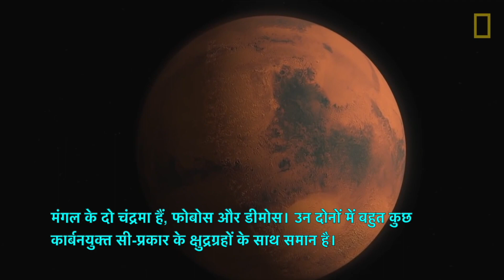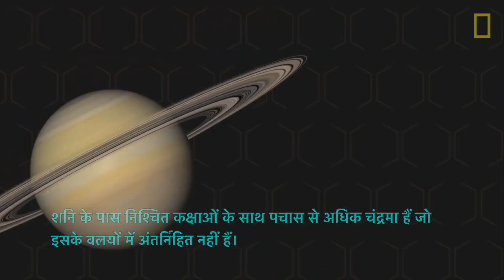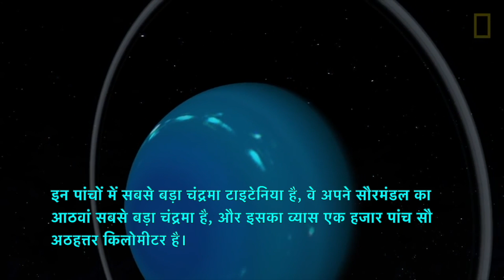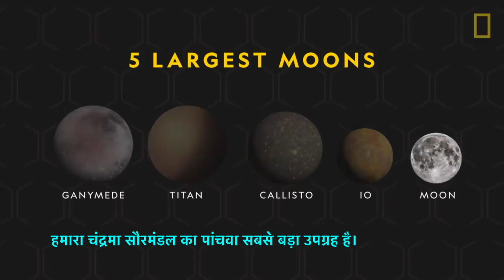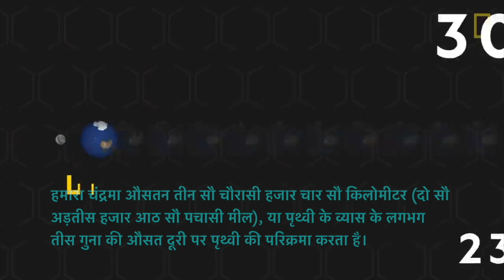सौर मंडल - हमारे उपग्रहमंडल | भौगोलिक विद्या पर शैक्षिक श्रृंखला | The BoseAnalysis.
चंद्रमा - जिसे प्राकृतिक उपग्रह के रूप में भी जाना जाता है - हमारे सौर मंडल में ग्रहों और क्षुद्रग्रहों की परिक्रमा करता है। पृथ्वी का एक चंद्रमा है, और हमारे सौर मंडल में 200 से अधिक चंद्रमा हैं।

भौगोलिक विद्या पर शैक्षिक श्रृंखला का उद्देश्य दुनिया भर के छात्रों के लिए रुचि बढ़ाना और भूगोल सीखना और अधिक अन्वेषण करना है।
The BoseAnalysis  भौगोलिक विद्या पर शैक्षिक श्रृंखला प्रदान करके भौगोलिक विद्या के क्षेत्र में भी छात्रों और वयस्कों के बीच भूगोल की रुचि और सीखने के लिए समर्पित है।

सीखने की अपनी भूख को हमेशा बरकरार रखें और साथ-साथ आगे बढ़ें।
हमारे साथ बने रहें और समर्थन करें।

सदा मुस्कुराते रहो, दूसरों पर मुस्कुराहट छिड़क दीजीये ।
Keep smiling always, spray it to others 😊😊.

Best wishes
The BoseAnalysis.